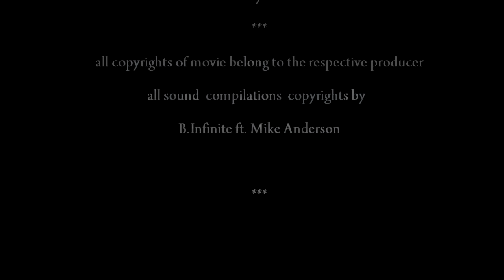B.Infinite feat. Mike Anderson - Will You Love Me (Original Mix)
B.Infinite feat. Mike ´Young Lion´ Anderson - Will You Love Me

A great collab between the German producer B.Infinite and the amazing DJ from the UK Mike `Young Lion` Anderson.
Supportet by Davino Records.
Enjoy their new single called 'WILL YOU LOVE ME´.

Special thanks to Un Commerce for this amazing videoclip!!!
Thanks to Stephan Pokorny of `Afterwork Sounds.de´ [AWS] for his quality mastering on the new B.Infinite bomb!

Amazon US:
Amazon GER: